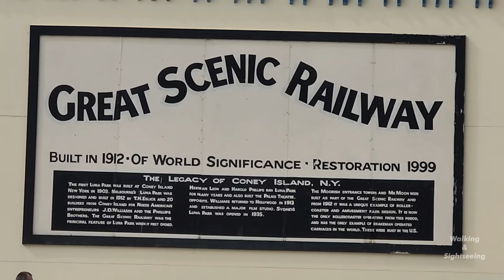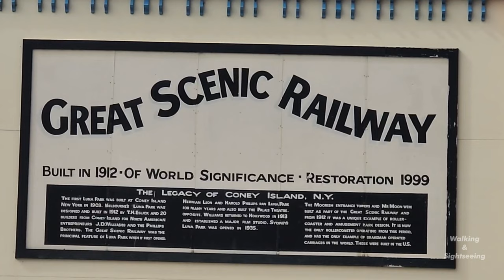St. Kilda Melbourne Exploring Walking Sightseeing Tour 4K Video Travel Cinematic Vlog Australia Trip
In beachside St Kilda, backpackers, families and joggers converge on the Esplanade, where yachts and windsurfers can be seen on the bay. Boom-time mansions, historic sea baths and Luna Park’s eye-catching rides are reminders of the strip’s past as a glitzy resort. Fine-dining restaurants and old European cake shops can be found on Acland and Carlisle streets. Revellers fill the area’s pubs and music venues at night.